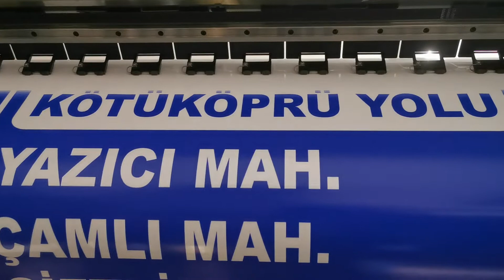TABELA NASIL YAZILIR İZLEYİN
Yazıcı Mahallesi ile Korgan arasına yapılan yeni yol Kötüköprü yolunun yön tabelaları hazırlAbdurrahim Kayabaş,ordu Korgan,Yazıcı Mahallesi,şakir şenkalaycı,Hard Enduro Hells Gate Metzeler Gopro FootageErzberg Rodeo,| En kroscu 52Zorlu Ext reme Enduro Yarışım Jarvis,Kroscu52 enduro motocross,Graham Jarvis,Enduro Round 1 Tong,Valleys Extreme Enduro Jonny,Mario Roman,74 Extreme Lagares full run,Rocket Fails,motocross,motorcycle,saatci abdi,sülükgölü tuncay kiraz abdi yolu,mert yalpı kötüköprü,gemanıs,tuncay kiraz,corona aşısı başladımıanıyor..